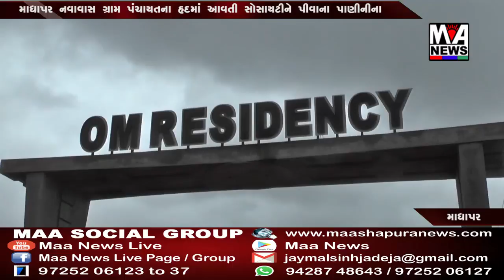માધાપર નવાવાસ ગ્રામ પંચાયતના હદમાં આવતી સોસાયટીને પીવાના પાણીનીના